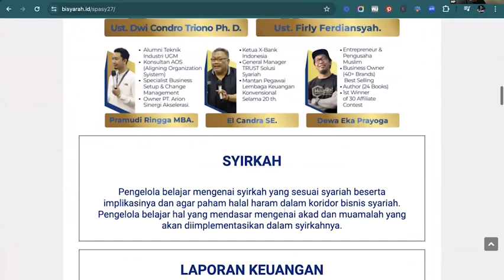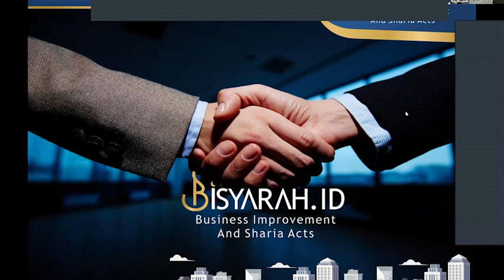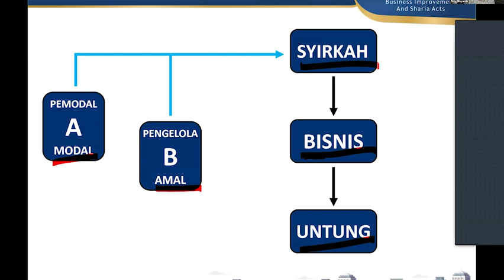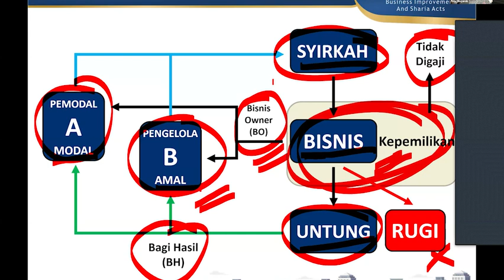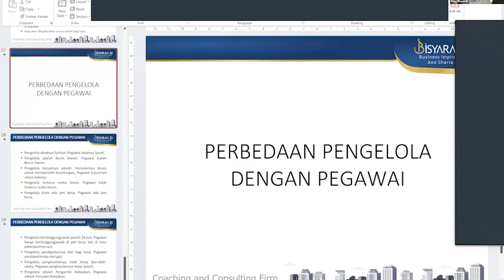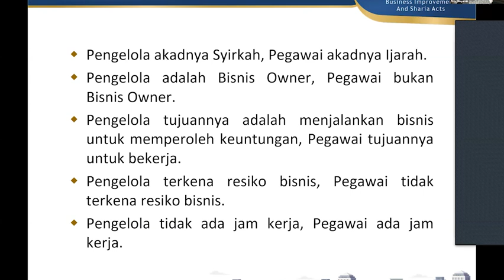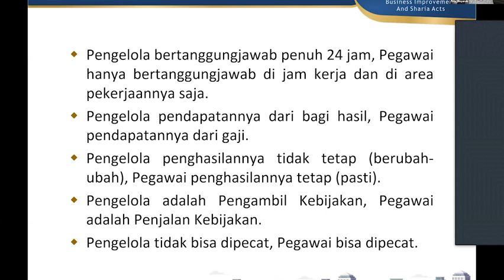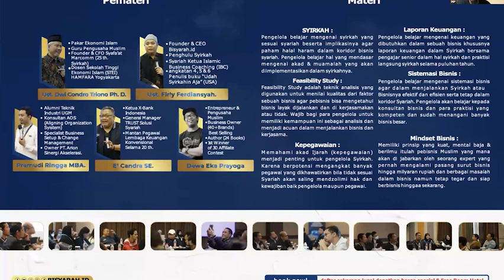PENGELOLA MENTAL PEGAWAI, EMANG BOLEH